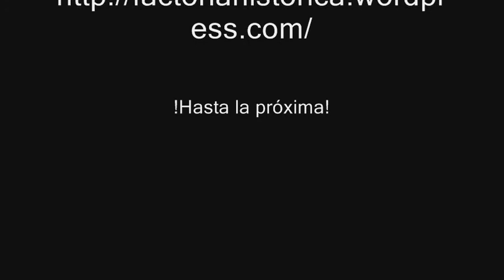Entrevista a Victor Gavin 5ª part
Quinta entrega de la entrevista que La Factoria Historica le hizo a Victor Gavin.